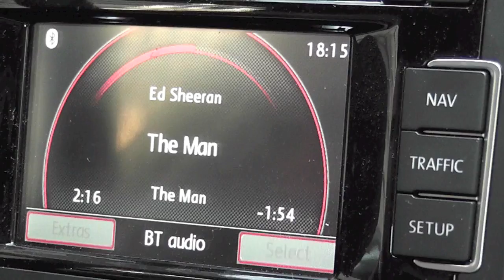Parivlog, Day 8: Popelini. Shakespeare & co. Sushi.